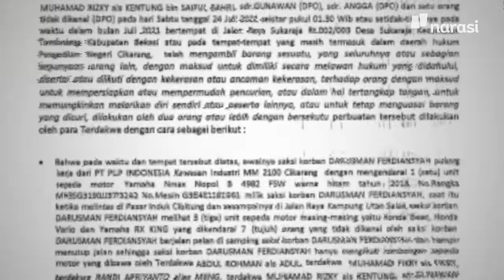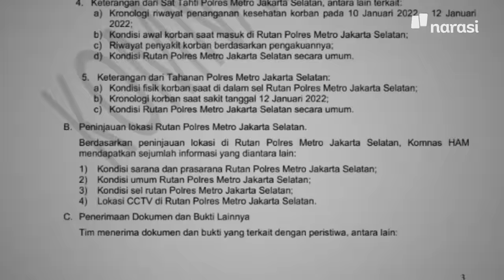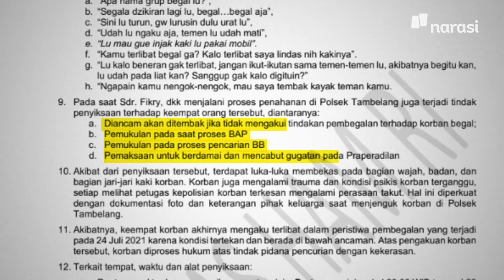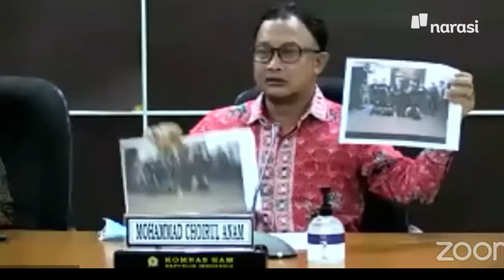Kasus Begal Bekasi: Disiksa Polisi, Dipaksa Mengaku Begal Dan Divonis Bersalah | Buka Mata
Pengadilan Negeri Cikarang akhirnya memberikan vonis bersalah kepada Muhamad Fikry, seorang guru ngaji sekaligus kader HMI bersama ketiga temannya dalam perkara kasus pembegalan. Meski memiliki bukti dan saksi kuat bahwa keempat terdakwa tak ada di lokasi kejadian, tapi majelis hakim punya pendapat lain.

Sebelum putusan itu diketuk pada 25 April lalu, lima hari sebelumnya, Komisi Nasional Hak Asasi manusia merilis hasil pemantauan dalam perkara tersebut. Temuannya, para polisi dari Polsek Tambelang dan Polres Metro Bekasi yang melakukan penangkapan terlebih dulu menyiksa keempat terdakwa di Kantor Telkom Cabang Tambelang.

Mereka dipukul, dijambak, diseret bahkan dipaksa mengakui perbuatan pembegalan di bawah todongan senjata api. Paling tragis, ketika mereka mencari keadilan dengan mengajukan praperadilan, keempat terdakwa diancam untuk tak melakukan gugatan terhadap proses penangkapan yang penuh dengan banyak kejanggalan.

Hasil temuan itu pun sejatinya telah diberikan kepada Majelis Hakim dan Jaksa Penuntut Umum sebelum sidang putusan dimulai. Tapi temuan itu tak dijadikan bahan pertimbangan.

Kini para terdakwa harus menjalani hukuman dari perbuatan yang tak pernah mereka lakukan.

(Narasi)